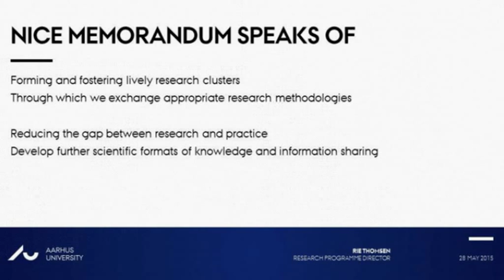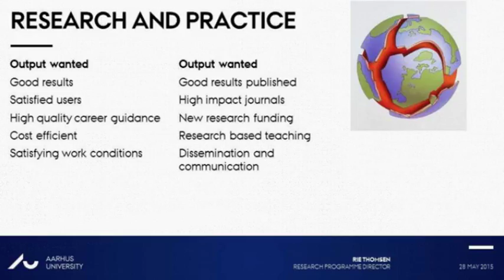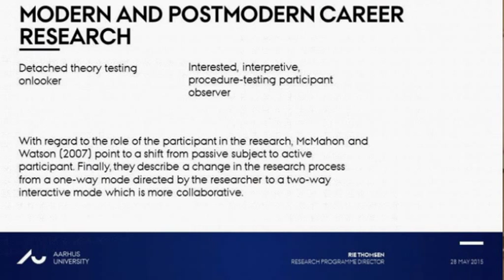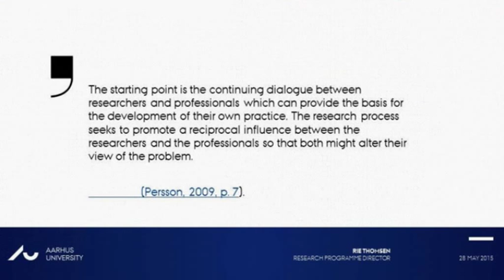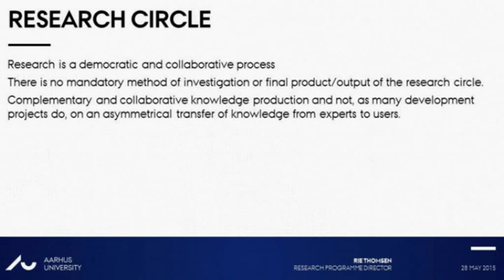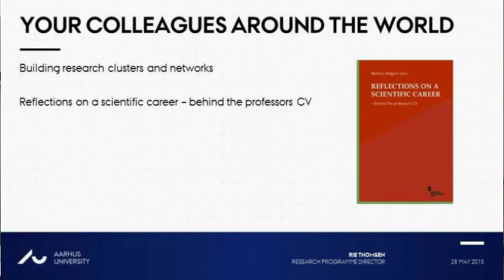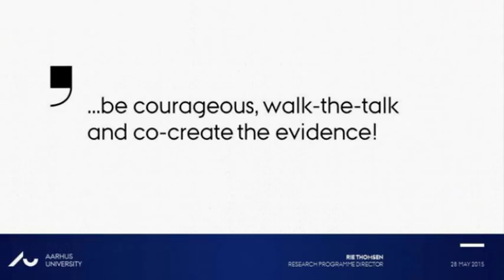Collaborative practice based research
Collaborative practice based research: Groups, circles, networks, Rie Thomsen, Aarhus University, Denmark